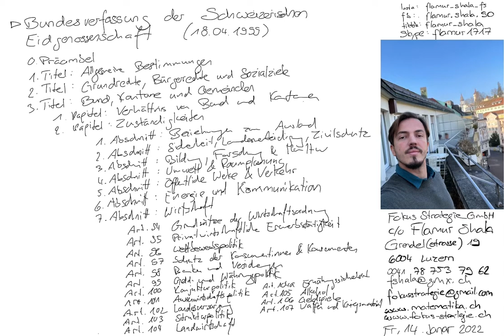Hörbuch Verfassung: 3.2.7 Bundesverfassung der Schweizerischen Eidgenossenschaft: 3. Titel 2.7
Hörbuch Verfassung: 3.2.7 Bundesverfassung der Schweizerischen Eidgenossenschaft:
3. Titel: Bund, Kantone und Gemeinden
2. Kapitel: Zuständigkeiten
7. Abschnitt: Wirtschaft